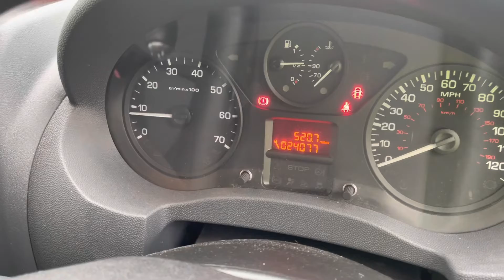Peugeot Expert 1200 HDI Van - NOW SOLD VIA ONLINE AUCTION AT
Peugeot Expert 1200 HDI Van - 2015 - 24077 miles - diesel - 1997cc - MOT expires 02/12/22